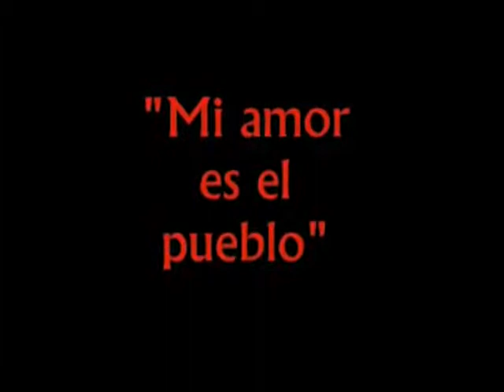El Veinte y Cuatro de Marzo